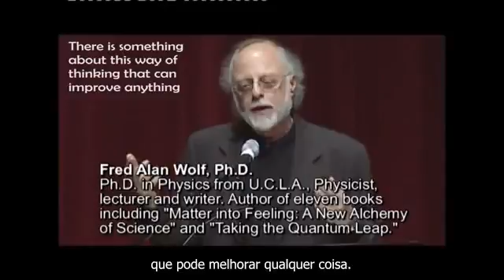Michael Laitman e Cientistas "Quem Somos Nós?"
Em 2005, os três cientistas do filme What The Bleep Do We Know, Fred Alan Wolf, PhD, William Tiller, PhD, e Jeffrey Satinover, MD, encontram-se com Michael Laitman, PhD, para um painel de discussão chamado: A Física Quântica Encontra A Cabalá. O debate centrou-se em como a ciência contemporânea está gradualmente descobrindo que as respostas a muitas perguntas não respondidas sobre a realidade até agora estão à espera de serem reveladas ao mundo através deste ensinamento antigo. A animada discussão foi precedida e seguida por reuniões privadas que continuaram durante todo o dia seguinte à reunião do painel.